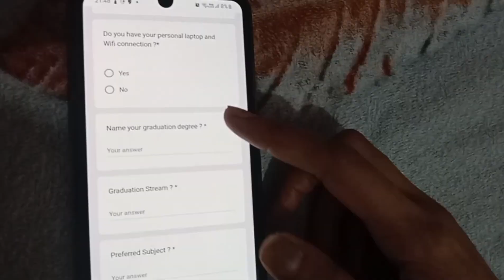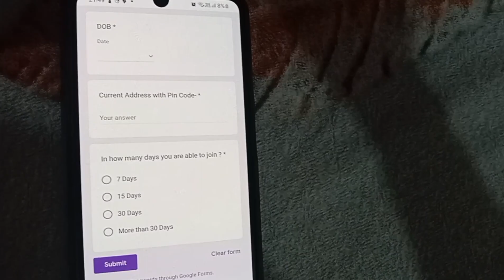Physics Wallah Part Time Work for Students | Paid Internships 2024 | Online Free Internship 2024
mini#workfromhome

if you face any issue and query you can ping me on instagram- vaibhavi.gyn

You can search on instagram as @vaibhavi.gyn for my Instagram profile

so, aap agar apne Career, teaching job  ko lekar

physics wallah jobs,jobs for freshers,how to apply for physics wallah jobs ,how to find jobs